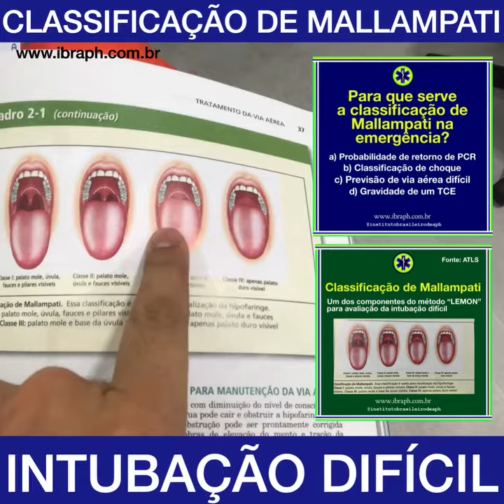INTUBAÇÃO DIFÍCIL, CLASSIFICAÇÃO DE MALLAMPATI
IBRAPH no Instagram: @institutobrasileirodeaph

Nossa missão é: Multiplicar do Bem